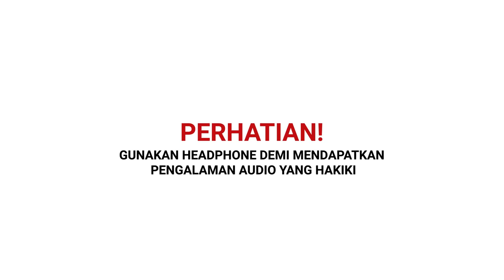Alicia Eva & Natkenira: “Start Small & Be Proud of Our Culture!” | Special Project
Dua konten kreator ini dikenal karena membawa budaya dan tradisi Indonesia di setiap konten mereka.

Ada Natasha Keniraras, si CEO Javanese Sexy Accent dan Alicia Eva, pelukis peraih 2 rekor Muri🤩

Penasaran apa inspirasi awal mereka? Gimana sih cara mereka mengolah budaya lewat konten? Tonton Video Podcast GenerasiHappy Episode “Tradisi Jadi Inspirasi” selengkapnya di YouTube Narasi dan jadilah generasi muda yang berani mencoba hal baru serta tebarkan positive vibes di sekitarmu.

(Narasi)